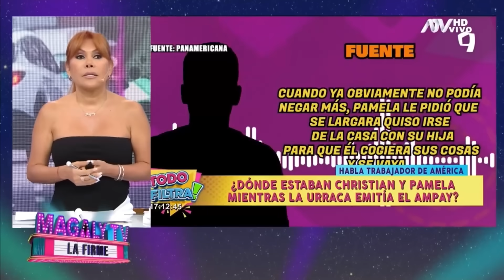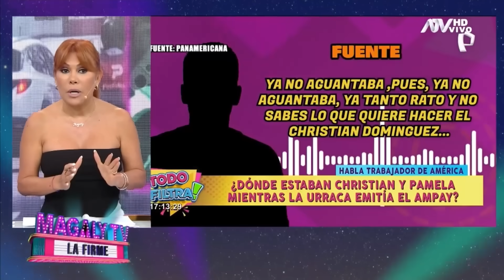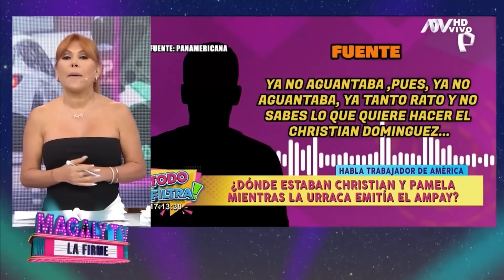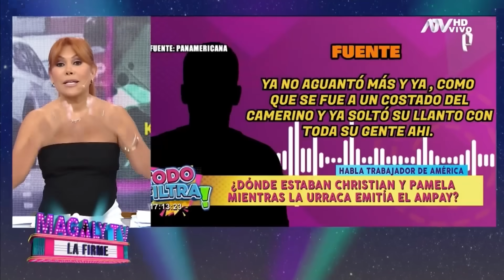CHRISTIAN DOMÍNGUEZ FUE A VISITAR A SU HIJO QUE TIENE CON KARLA TARAZONA